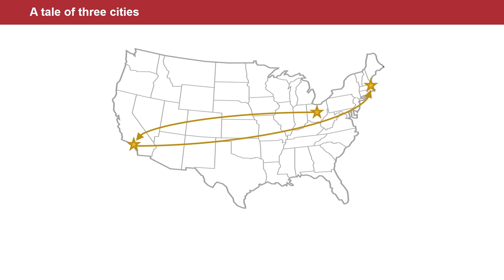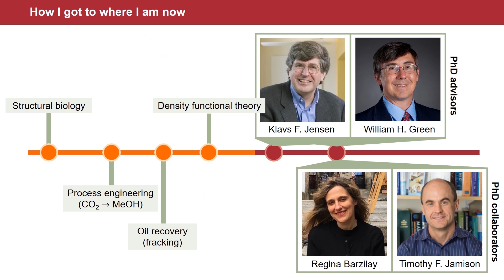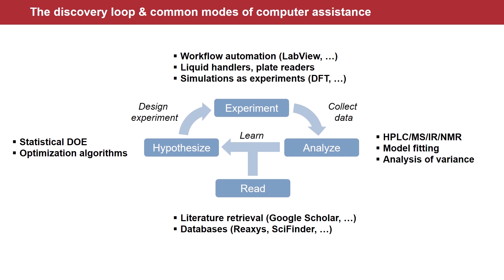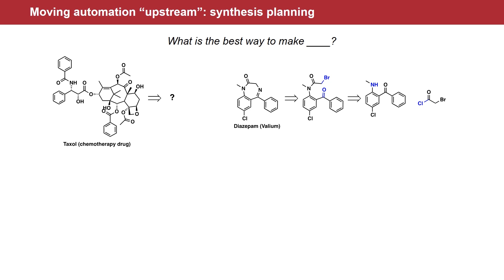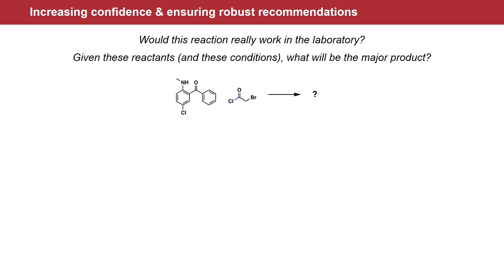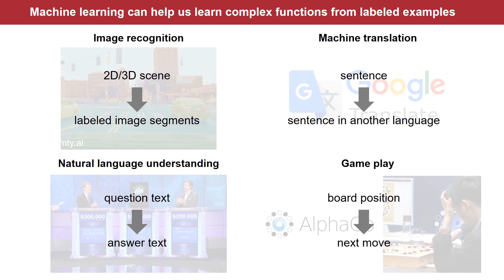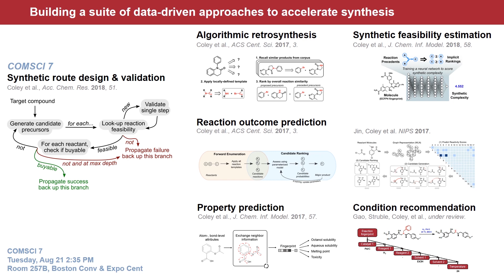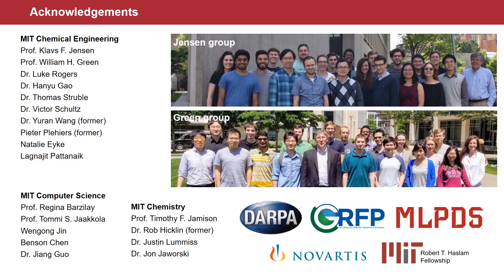Connor Coley — Talented 12 Class of 2018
Connor Coley of Massachusetts Institute of Technology is at the forefront of applying  machine learning to chemistry. ↓↓More information below↓↓

Coley, named one of Chemical & Engineering News’s 2018 Talented 12, spoke at the American Chemical Society national meeting on Aug. 20 in Boston. Watch as the “machine-learning maestro” shows how artificial intelligence systems could predict chemical reactions to help chemists discover and design new drugs: